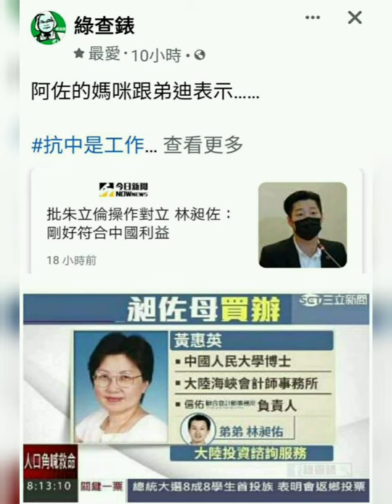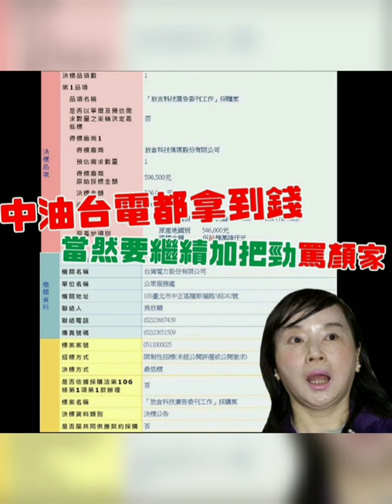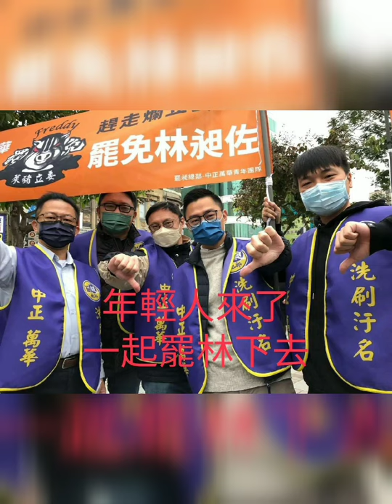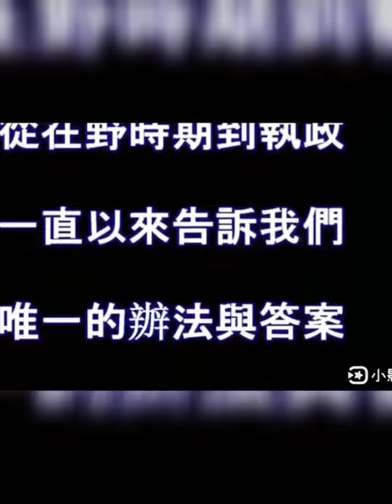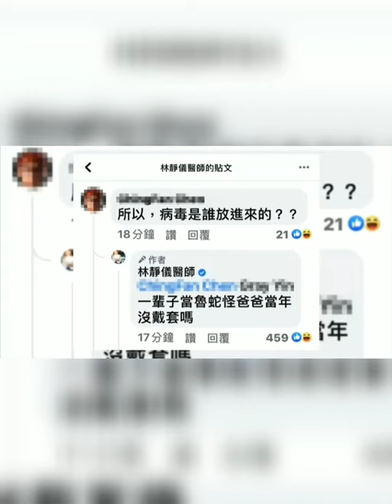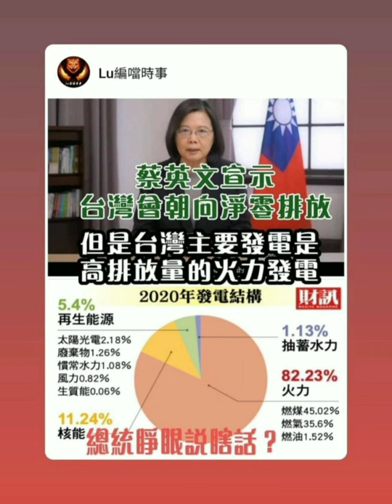閃靈就是什麼都能閃😑官場現形記😏坐實了民進黨和林昶佐狼狽為奸齊力污衊、羞辱萬華百姓的事實鐵證‼😡下架民進黨、罷免林昶佐剛好而已📌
奇怪耶！醫生救人是天職！救您們的女兒為何要用我們中二選區選民的選票來報答？
民進黨傾全黨力挺林昶左？
更加坐實了
💔民進黨否認3+11及諾富特是防疫破口
➡➡要萬華人硬吞萬華病毒辱名罵名
💔立法院表決提案要求釐清「3+11」決策過程，遭62位立委反對名單當中，有民進黨立委范雲、萬華區立委林昶佐，因而坐實了民進黨和林昶佐狼狽為奸齊力污衊、羞辱萬華百姓的事實鐵證‼
😡下架民進黨、罷免林昶佐剛好而已📌

😏😐詛咒中二選區選民常生病嗎？選個醫生當民代能幹嘛用？醫生都高高在上啦，真正親民的醫生，在民間行善不會從政

溫不溫柔啊？噁不噁心呀？
讓林靜宜當立委民代
和民進黨比爛嗎🤔